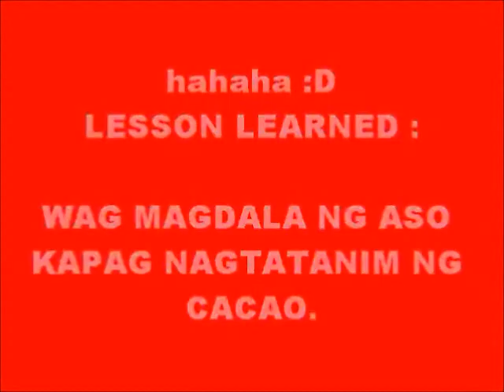Paano Magtanim ng Cacao? - Planting Cacao Seedling #2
"DOWNLOAD" | Cacao Ebooks in PDF & PowerPoint

Don't forget to "👍LIKE👍" our Facebook Page | Cacao Prince Consultancy